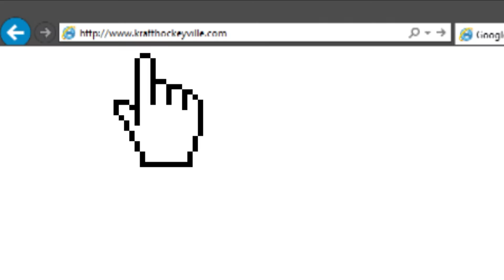Kraft Hockeyville USA: How To Vote For NYTEX Sports Centre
In just one minute, learn how you can help NYTEX Sports Centre in their quest to earn $150,000 in arena upgrades from Kraft Hockeyville.